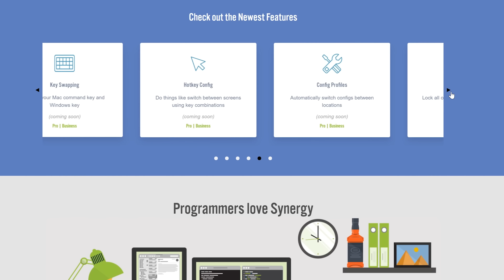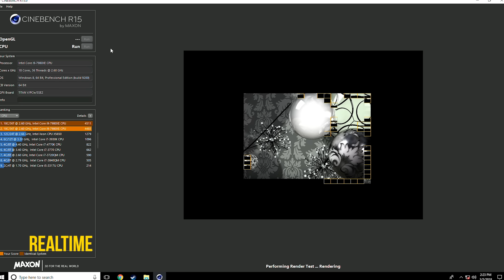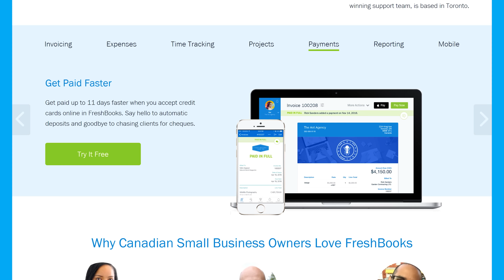A See-Through PC Case??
We build a completely bonkers PC into a completely bonkers prototype case from Singularity Computers.

Share your mouse and keyboard between multiple computers with Synergy 2!

Buy an Intel Core i9-7980XE:
On Amazon
On Newegg

Glamtage Music:
Title: We Would Never Do (feat. Nevve) by Taska Black